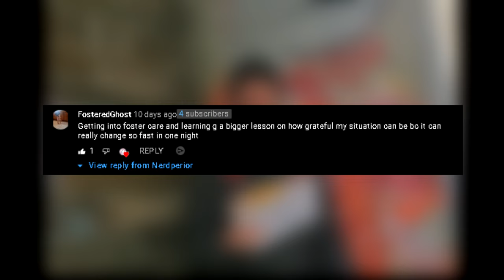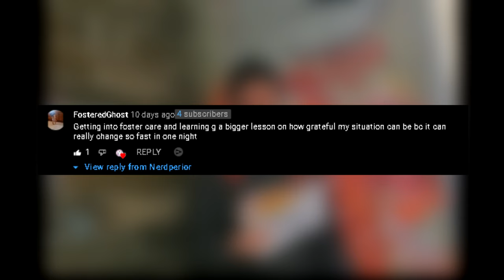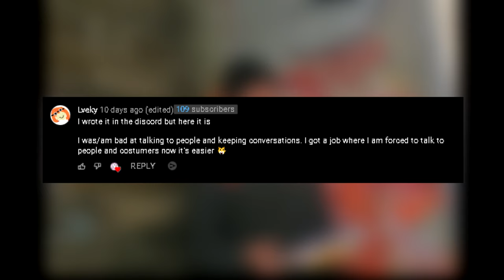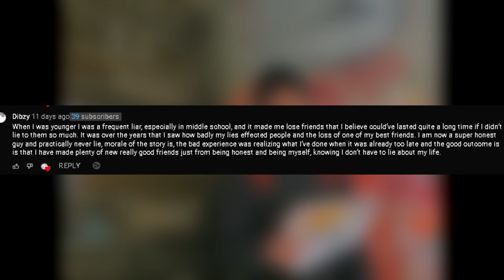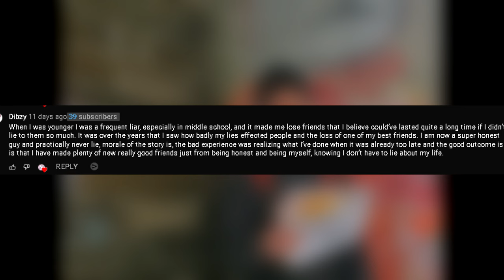Bad Experience, Good Lesson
In last video of this series i asked "What is a bad experience you had, that led to a good lesson/ Outcome?" and alot of you guys had some great responses and i loved reading them! For the next video i ask, "What caused a domino effect of events in your life?" I hope to see your comments in next episode!

(Schedule upload is every 2 weeks on Wednasday @ 5pm

What do you guys think i should name this series?

~ Nerdperior ♡